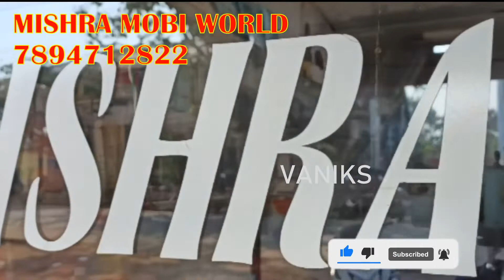MISHRA MOBI WORLD SONEPUR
MISHRA MOBI WORLD
Jayguru Market complex,
Side Prateek Kalyan Mandap,
SONEPUR 767017

New Mobile | Branded Mobile | Mobile Accessories

Vaniks - Anytime Anywhere...!

Get your Business Online with Vaniks.com - A Unique Platform to showcase your products & feature your establishment in our online promo videos & weekly editorials!

Vaniks is for Everyone, A-Z!

Create your Free Account at Vaniks.com Today!